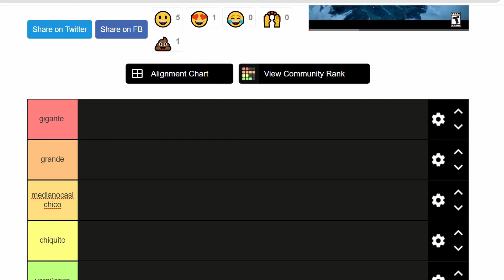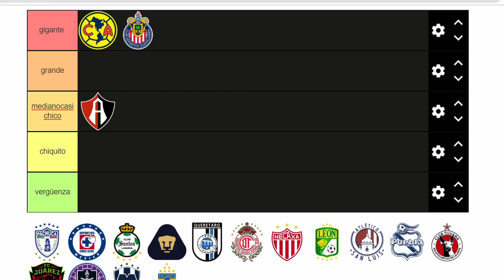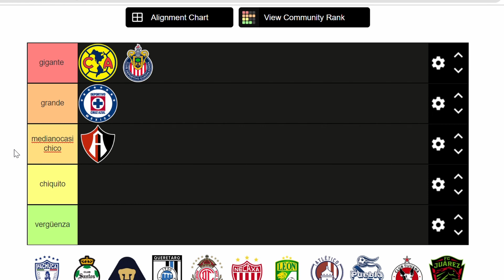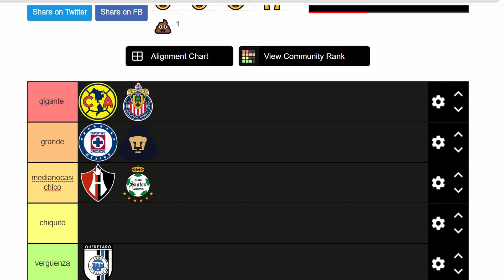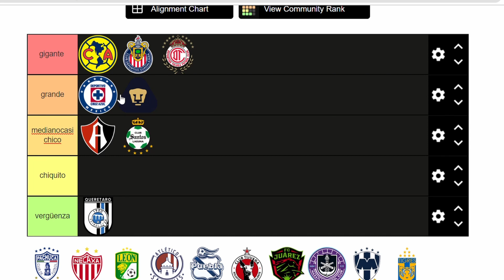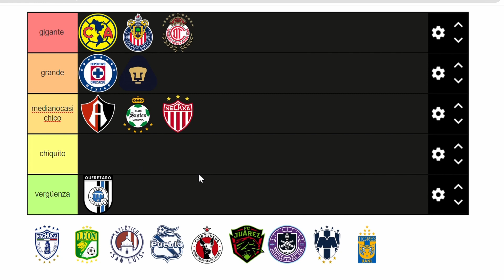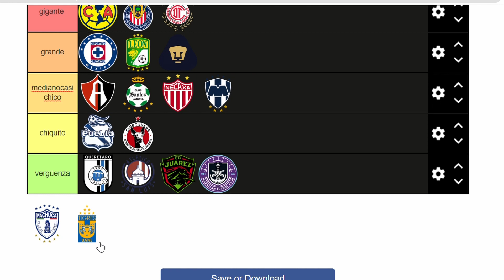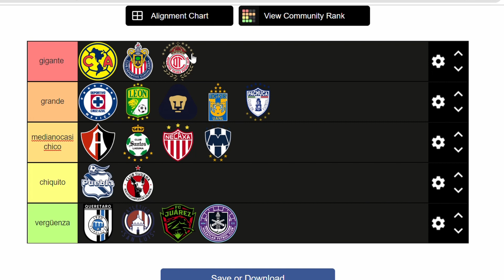🚨TIERLIST | LOS EQUIPOS MÁS GRANDES DEL FUTBOL MEXICANO 🏆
La grandeza de un club es lo más importante que le puede ofrecer a su hinchada y en esta ocasión en Moykaz estaremos realizando un tierlist de los equipos más grandes de la liga MX, tomando en cuenta muchos puntos las cuales son básicos para definir la grandeza de un club, sin embargo debo de adelantar que las opiniones en Moykaz están muy alejadas de lo que pueda decir la industria televisiva en nuestro país puesto que en mi opinión no son opiniones fundamentadas o prudentes y más razonables así que ´puede que no estés de acuerdo conmigo sin embargo para eso está la caja de comentarios ya que ahí podrás dejar tu opinión personal ya que te estaré leyendo.Si te gusta le video  regálame un buen like y suscríbete para subirte a la moykazneta también recuerda activar la campana de notificaciones , ya sin tanto rodeo vamos de una pal video.